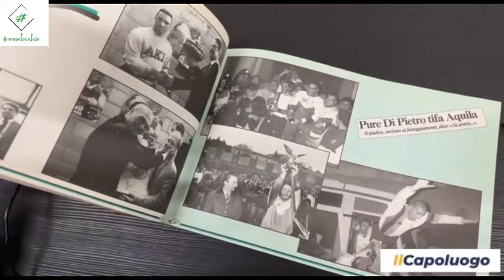L'Aquila Rugby, cinque scudetti e una storia tutta da rivivere e raccontare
A trent’anni di distanza dall’ultimo scudetto – correva l’anno 1994 – si riuniscono i campioni dei cinque scudetti dell'Aquila Rugby. Abbracci, sorrisi, soprannomi mai dimenticati, bonarie prese in giro e anche qualche lacrima di commozione, ricordando chi ha passato la palla. A L'Aquila il rugby è nel dna e in occasione del trentesimo anniversario dell'ultimo, storico, scudetto vinto nella finale contro il milan di Berlusconi, tante sono state le iniziative per celebrare i campioni neroverdi. Le interviste di Eleonora Falci a: Gino Troiani, Massimo Mascioletti, Rob Louw, Wim Visser, Giulio Morelli e tanti altri.